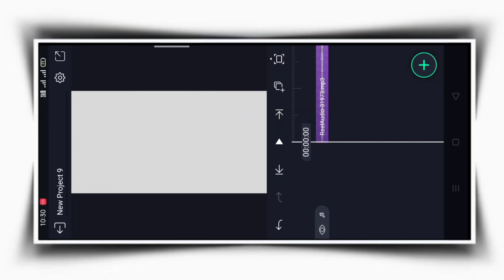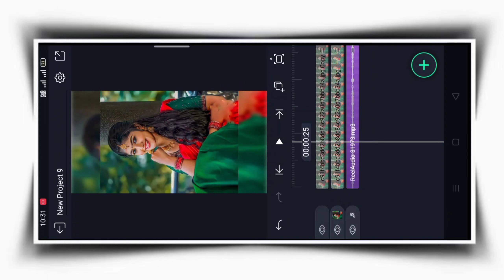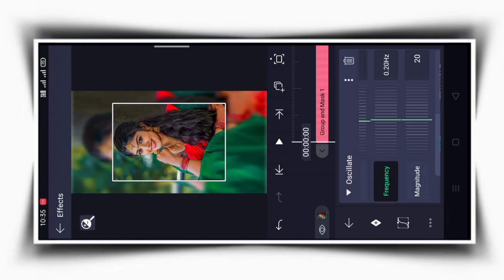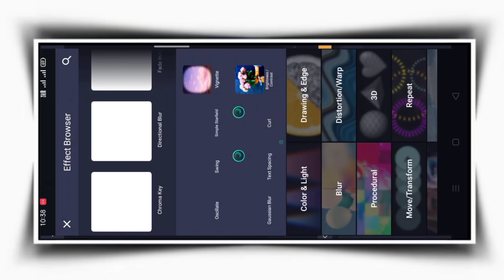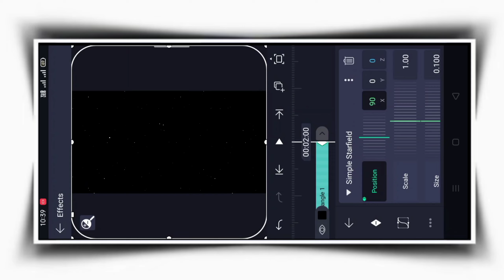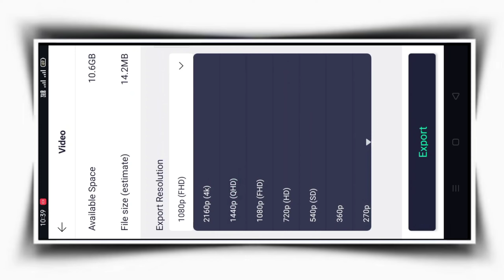🔥Viral Instagram Reels Editing||New Trending Status Editing||Alight Motion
alight motion video editing manavrony
status video kaise banaye mobile se
alight motion 2024 status editing

NOTE :- All content uses is copyright to Manav Rony shorts status&tips. Use or Commercial display or editing of the content without proper authorization is not Allowed.